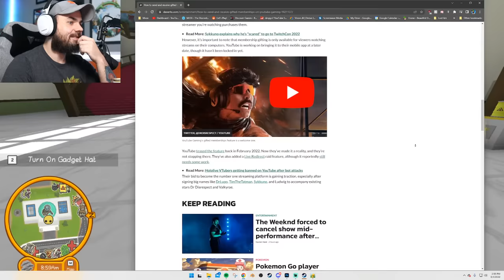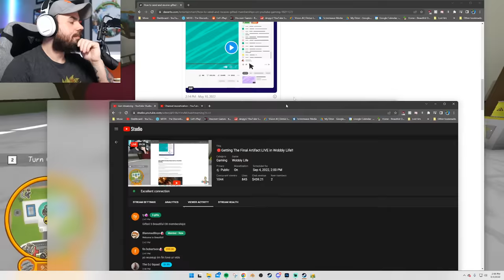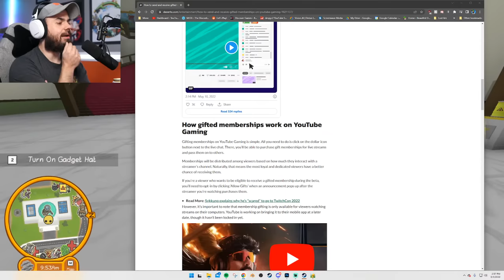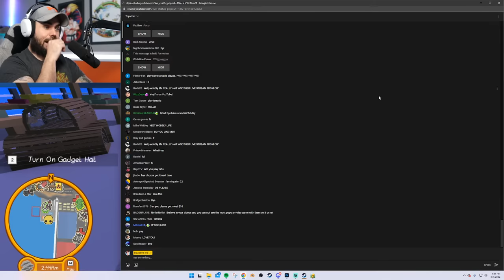Getting The Final Artifact LIVE in Wobbly Life!!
About Wobbly Life:
Wobbly Life is a lively open world physics based sandbox. Play with your friends in Online and local co-op, discover a variety of minigames and objectives to earn cash to spend in the world! Wobbly Life Gameplay is a funny ragdoll sandbox game!